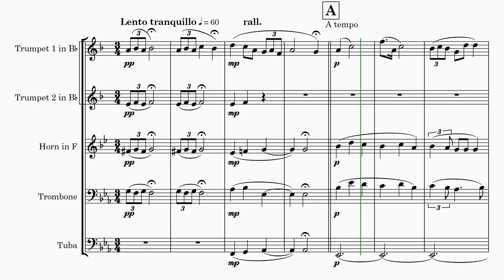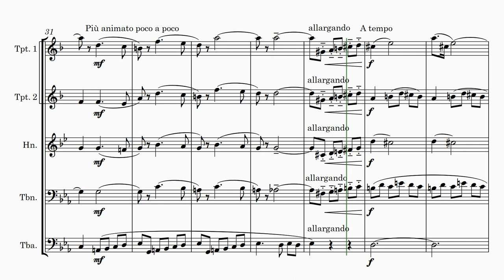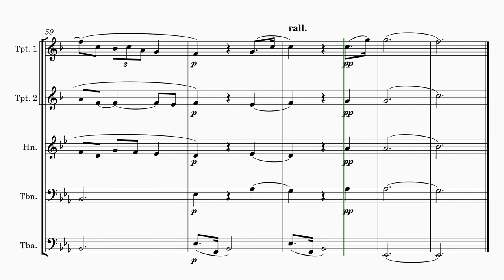John Ebenezer West | Easter Morn (A Meditation) for Brass Quintet | Sheet Music Arrangement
Title: Easter Morn (A Meditation)
Composer: John Ebenezer West (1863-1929)
Arranger: Andrew Lamb
Description: This is my transcription of Easter Morn (A Meditation) by English musician, organist, and composer John Ebenezer West (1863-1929). This piece was written to be played during Easter Church services. 🎵